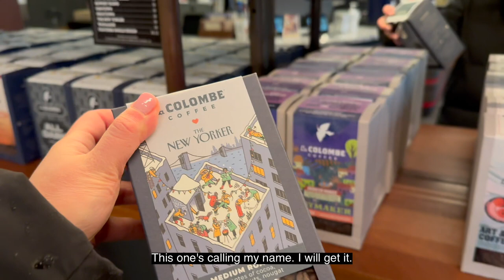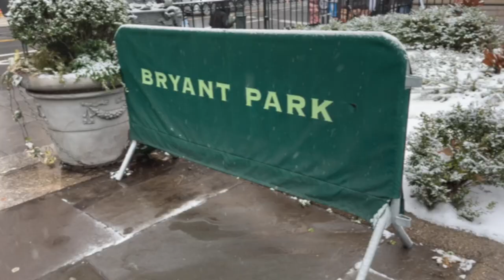NYC Diaries Work day in the NYC office, Läderach chocolate, Unboxing Haul (Marimekko,Anthropologie)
Hi everyone!

In this video, I take you through my working day in the NYC office. I go get lunch at Joe’s Home of Soup Dumpling, check out Valentine’s Day chocolate gifts at Läderach, grab coffee at La Colombe, shop in & Other Stories, and take a train to go home (NYC Subway). I have an unboxing haul from Marimekko and Anthropologie. There are snowfalls in NYC on Friday, making Bryant Park look beautiful. Enjoy!

Timestamps
0:00 Video Highlights
0:30 Work in the in the NYC office
0:50 Grab lunch at Joe’s Home of Soup Dumpling
1:18 Check out Valentine’s Day chocolate gifts at Läderach
3:04 Grab coffee at La Colombe
3:45 Walk pass Bryant Park
4:35 Shop in & Other Stories store
6:03 Unboxing haul from Marimekko & Anthropologie
7:32 Have lunch at COSIMO'S on Saturday

NYC Diaries Weekend in NYC I Grocery shopping, New York stores & cafe, Dinner 🇯🇵, Dog park with my shiba
NYC Diaries Weekend in NYC I Dim Sum on Chinese New Year, Trader Joe's Shop, Roccat Keyboard & Mouse, 🍜 Dinner